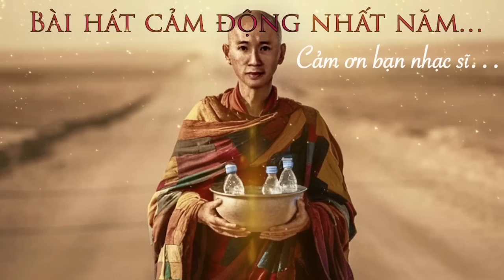Bản Nhạc CẢM ĐỘNG Nhất Năm 2024